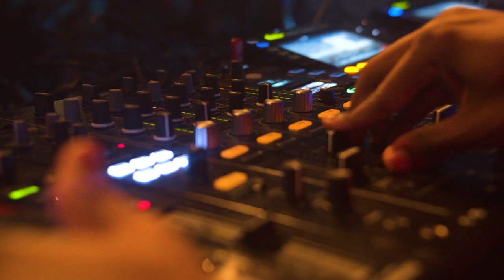Mr JazziQ | INTERNATIONALLY RECOGNISED | Europe AMAPIANO Tour | Mini Documentary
A Short film that follows Jazziq as he showcases his new Album, All you need is Piano to his Europe based fans.

Featuring unrealesed tracks being cooked in the studio,